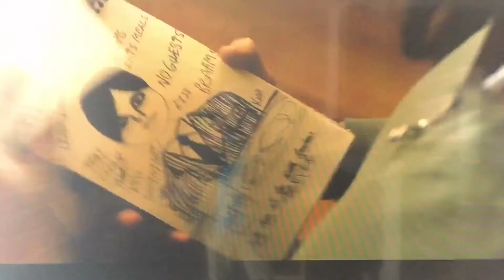Brams le garçon ll bande annonce HD